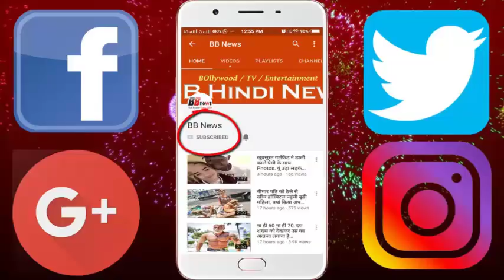पानी के अंदर सोने का मजा लेना है तो आज ही पहुंच जाइए यहां.. बस खर्च करने होंगे इतने...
If you have to enjoy sleeping within the water, then go to the place today .. just have to spend so many ...

You must have seen many beautiful bungalows, but have you ever seen the Underwater bungalow, that is the bungalow under water? If not, you can go to the Maldives and take advantage of staying in such a bungalow.

Conrad Maldives is going to be an Underwater bungalow in Rangili Island. There will also be bedroom and that too under water. In it, guests will be able to give full experience of the underwater to the coral.

This bungalow has been constructed 16.4 feet below water. Its structure will be of steel, concrete and acrylic. It will have two floors one above water and one under water. This suite can accommodate up to 9 guests simultaneously.

Also, quarters for butlers have also been made. Guests will be taken here by a private seaplane. After this they will be taken to the villa through speedboat.
Here guests will be given 4 butlers, a chef, a jet ski set and a fitness trainer for a full time. Additionally guests will be given spa treatment for 90 minutes every day. To spend one night here you will have to pay 50 thousand dollars i.e. approximately 32 lakh 88 thousand rupees.

Ahmed Salim, architect of this bungalow, says that it will be such a first experience in the world. You'll feel like you are on the seabed. So wait for what you wait, chance.

BB NEWS!!